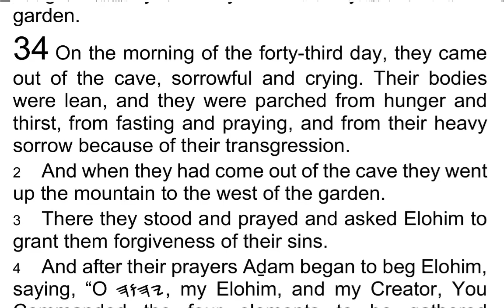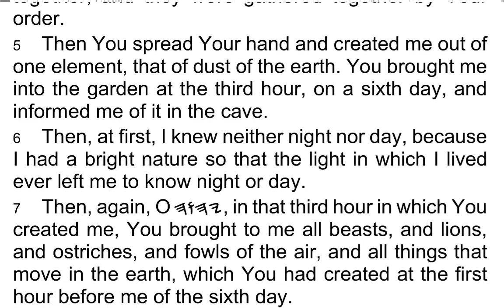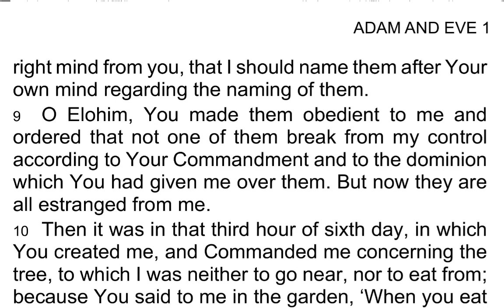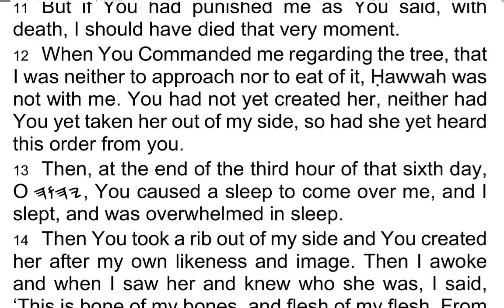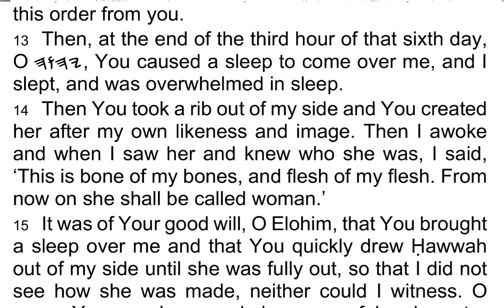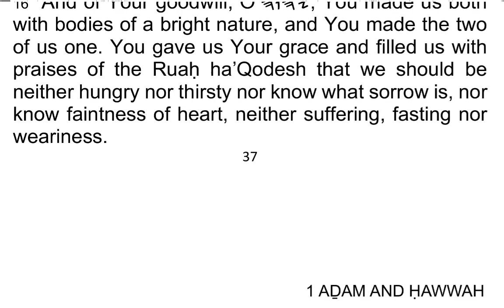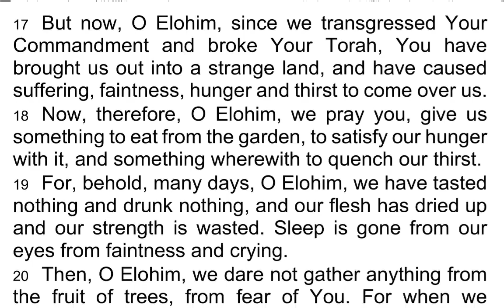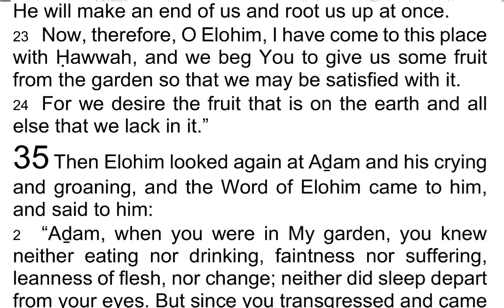The 1st Book of AḎAM & ḤAWWAH / Adam & Eve 34 - I Read My Scriptures! ❤️ 📖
Today's Reading:
1 On the morning of the forty-third day, they came out of the cave, sorrowful and crying. Their bodies were lean, and they were parched from hunger and thirst, from fasting and praying, and from their heavy sorrow because of their transgression.

2 And when they had come out of the cave they went up the mountain to the west of the garden.

3 There they stood and prayed and asked Elohim to grant them forgiveness of their sins.

4 And after their prayers Aḏam began to beg Elohim, saying, “O 𐤉𐤄𐤅𐤄, my Elohim, and my Creator, You Commanded the four elements to be gathered together, and they were gathered together by Your order.

5 Then You spread Your hand and created me out of one element, that of dust of the earth. You brought me into the garden at the third hour, on a sixth day, and informed me of it in the cave.

6 Then, at first, I knew neither night nor day, because I had a bright nature so that the light in which I lived ever left me to know night or day.

7 Then, again, O 𐤉𐤄𐤅𐤄, in that third hour in which You created me, You brought to me all beasts, and lions, and ostriches, and fowls of the air, and all things that move in the earth, which You had created at the first hour before me of the sixth day.

8 And Your will was that I should name them all, one by one, with a suitable name. But You gave me understanding and knowledge and a pure heart and a right mind from you, that I should name them after Your own mind regarding the naming of them.

9 O Elohim, You made them obedient to me and ordered that not one of them break from my control according to Your Commandment and to the dominion which You had given me over them. But now they are all estranged from me.

10 Then it was in that third hour of sixth day, in which You created me, and Commanded me concerning the tree, to which I was neither to go near, nor to eat from; because You said to me in the garden, ‘When you eat of it, from death you shall die.’

11 But if You had punished me as You said, with death, I should have died that very moment.

12 When You Commanded me regarding the tree, that I was neither to approach nor to eat of it, Ḥawwah was not with me. You had not yet created her, neither had You yet taken her out of my side, so had she yet heard this order from you.

13 Then, at the end of the third hour of that sixth day, O 𐤉𐤄𐤅𐤄, You caused a sleep to come over me, and I slept, and was overwhelmed in sleep.

14 Then You took a rib out of my side and You created her after my own likeness and image. Then I awoke and when I saw her and knew who she was, I said, ‘This is bone of my bones, and flesh of my flesh. From now on she shall be called woman.’

15 It was of Your good will, O Elohim, that You brought a sleep over me and that You quickly drew Ḥawwah out of my side until she was fully out, so that I did not see how she was made, neither could I witness. O 𐤉𐤄𐤅𐤄, Your goodness and glory are awful and great.

16 And of Your goodwill, O 𐤉𐤄𐤅𐤄, You made us both with bodies of a bright nature, and You made the two of us one. You gave us Your grace and filled us with praises of the Ruaḥ ha’Qodesh that we should be neither hungry nor thirsty nor know what sorrow is, nor know faintness of heart, neither suffering, fasting nor weariness.

17 But now, O Elohim, since we transgressed Your Commandment and broke Your Torah, You have brought us out into a strange land, and have caused suffering, faintness, hunger and thirst to come over us.

18 Now, therefore, O Elohim, we pray you, give us something to eat from the garden, to satisfy our hunger with it, and something wherewith to quench our thirst.

19 For, behold, many days, O Elohim, we have tasted nothing and drunk nothing, and our flesh has dried up and our strength is wasted. Sleep is gone from our eyes from faintness and crying.

20 Then, O Elohim, we dare not gather anything from the fruit of trees, from fear of You. For when we transgress the first time You spared us and did not make us die.